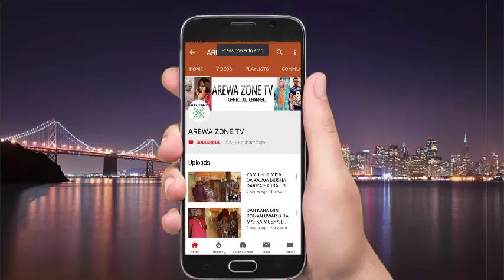Musha Dariya Ai Ko Yanzu Kika Ce Na Dawo Kofar Gidannan Dawowa Zanyi